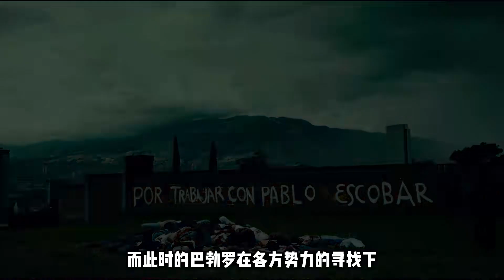一個傳奇毒梟的誕生，擁有2000億身價，競選過國家總統